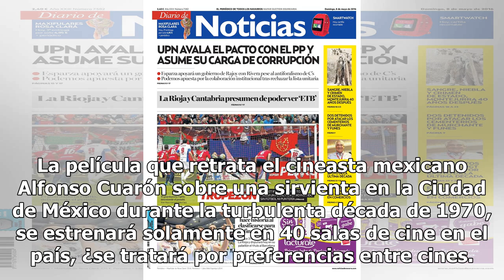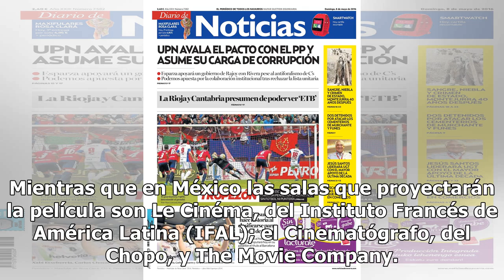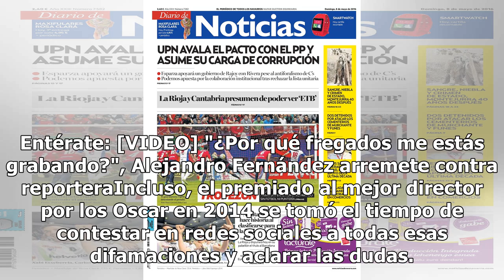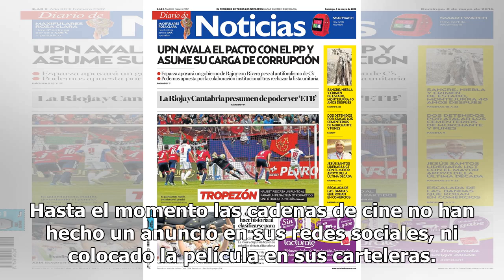Aquí te explicamos el pleito entre Netflix y cines comerciales por Roma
La película que retrata el cineasta mexicano Alfonso Cuarón sobre una sirvienta en la Ciudad de México durante la turbulenta década de 1970, se estrenará solamente en 40 salas de cine en el país, ¿se tratará por preferencias entre cines. El estreno en el país es este jueves 21 ysolamente estaba prev...